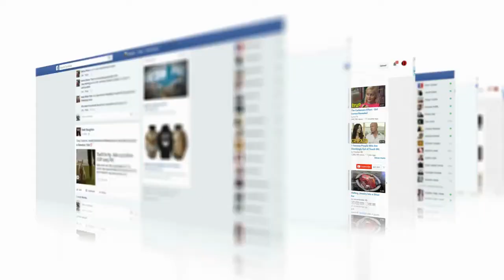How to improve your mood now (10 Tips to use right now)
How to improve your mood now. Improving your mood quickly is easy with these 10 tips. How to improve your mood and feel better naturally is easy and learn how to stop feeling depressed. The ways to improve your mood are simple and easy to start.